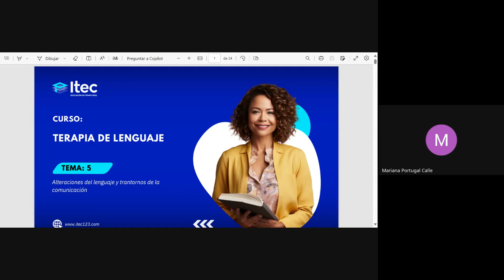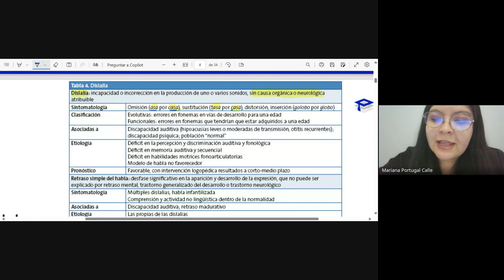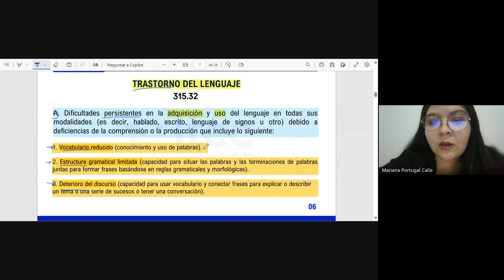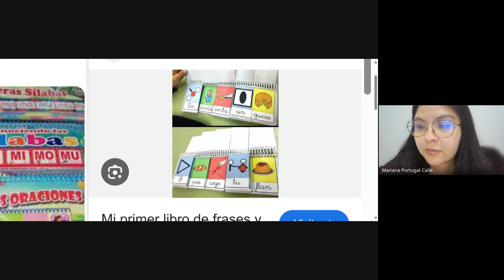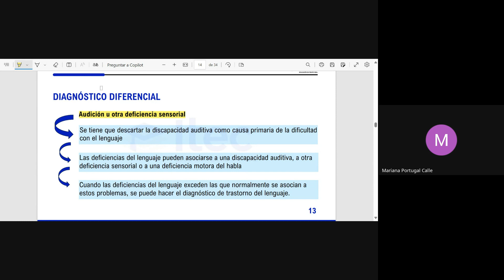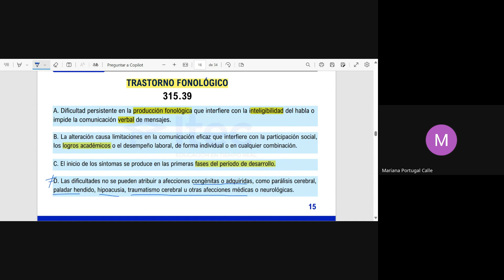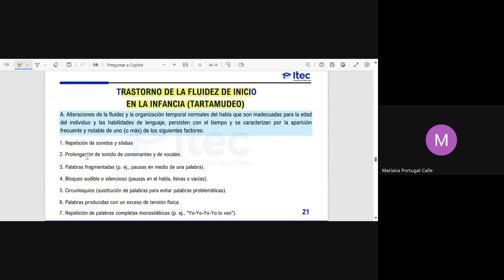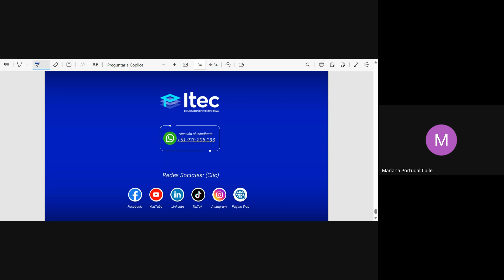CLASE 05 - TERAPIA DE LENGUAJE